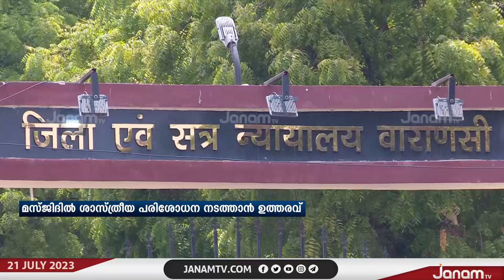‍ജ്ഞാന്‍ വ്യാപി കേസിൽ മസ്ജിദിൽ ശാസ്ത്രിയ പരിശോധന നടത്താൻ കോടതി ഉത്തരവ്